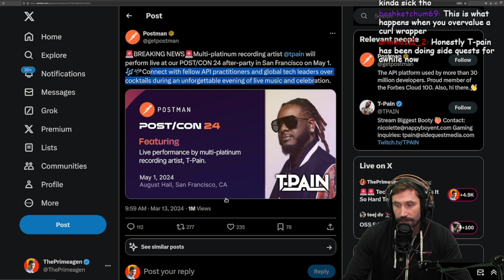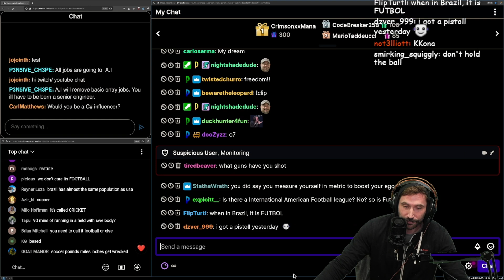T-Pain Tech Bro